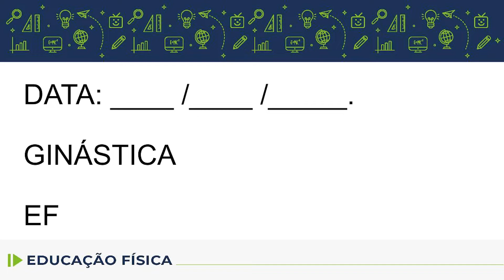Educação Física - 1.º e 2.º ano - aula 09 - 18/04/2022